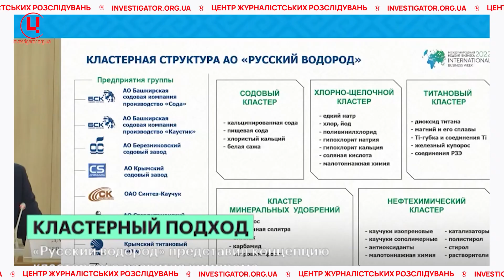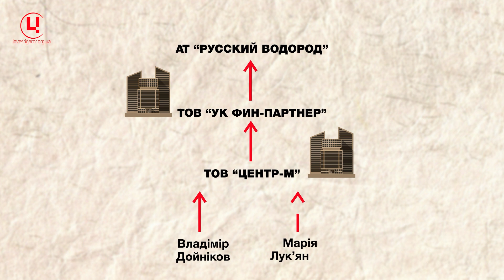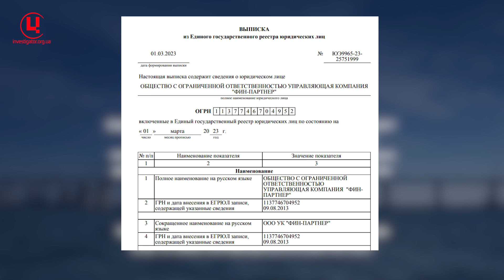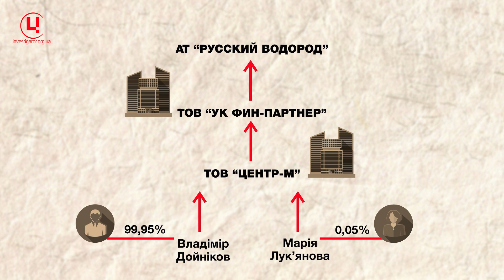Схема: "Русский водород" - титановий завод у Криму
Титановий завод у кримському Армянську, який належав олігарху Дмитру Фірташу, і до російської навали був найбільшим виробником діоксиду титану у Східній Європі, у кінці 2021 року, незважаючи на санкції і окупацію півострова РФ, був проданий російській компанії. Центр журналістських розслідувань встановив, що титановий завод тепер належить російським структурам, тісно пов’язаним з олігархами братами Ротенбергами.

Відслідкуємо шлях, яким кримський титановий завод було виведено із української юрисдикції, і називаємо компанії, які мають поповнити санкційні списки і стати фігурантами кримінальних розслідувань.

Повна текстова версія розслідування "Олігарх — олігарху: Як Ротенберги присіли на кримську хімію Фірташа"

Інформаційна агенція "Центр журналістських розслідувань" - проект кримської медіаорганізації  "Інформаційний прес-центр". Член Глобальної мережі журналістів-розслідувачів (GJIN).
Новини, аналітика, розслідування корупції в Україні та воєнних злочинів   в умовах збройного конфлікту й агресії Росії проти України;  викриття агентів Кремля у всьому світі;  аналіз ефективності санкційних режимів проти Росії та викриття схем їх обходу.